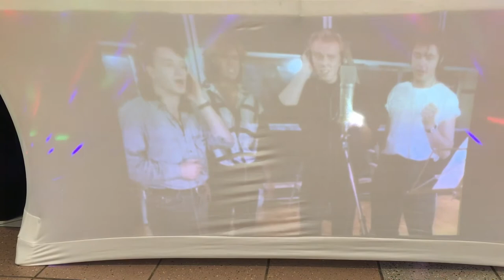Video cloth Dj Booth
This is one of my Dj set ups. Very effective in displaying video, graphics, photo slide show and many other displays.
Best of all it's compact, easy to put up and transport.